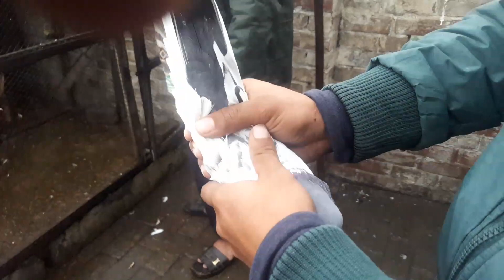Joroo walay kabootar for sale || Khokhar Peigeons Club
Dosto joroo walay kabootar for sale ha agr kesi bhai ko chahiya to wo rabta kr sakta ha 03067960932 plz susbcribe khokhar peigeons club